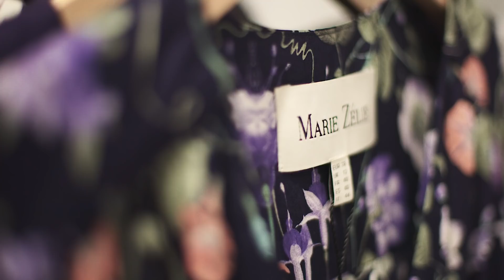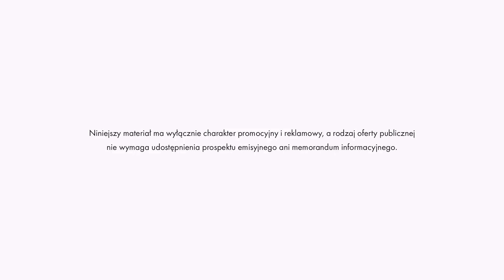Zainwestuj w piękno! Marie Zélie – emisja akcji serii K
Zobacz, właśnie wystartowała emisja akcji Marie Zelie SA! Zbuduj z nami polską spółkę odzieżową! Zainwestuj w piękno!

W Marie Zélie wierzymy w piękno. Nasza misja założycielska to wywarcie silnego wpływu kulturowego w obszarze mody i otaczającej nas estetyki. Chcemy pozytywnie inspirować do życia opartego na klasycznej triadzie – prawdzie, dobru, pięknie.

Jesteśmy z Wami już od trzech lat – w tym czasie razem dokonaliśmy naprawdę wiele, m.in.:

📊 obsłużyliśmy zamówienia warte 18 mln zł
🚀 przyspieszamy nawet w tempie +175% r/r (12 mies. do 10/2019 vs 12 mies. do 10/2018)
👗 miesięcznie wysyłamy ponad 10 tys. produktów
📦 wysłaliśmy ponad 57 tys. paczek
🏆 wartość miesięcznie obsługiwanych zamówień przekracza 1,85 mln zł (dane z października 2019 r.)
🎨 otworzyliśmy w Gdańsku showroom zaprojektowany przez znanego architekta Jana Sikorę.

Społeczność wokół marki to już ponad 20 tys. klientek. Na Facebooku lubi nas ponad 70 tys. fanów, z czego wiele osób aktywnie udziela się na firmowym fanpage’u. Tak szybki rozwój nie byłby możliwy bez ponad 400 inwestorów, którzy zainwestowali już blisko 3 mln zł w naszą spółkę. Jeśli i Tobie bliskie są nasze wartości i chcesz zaangażować się w budowę polskiej marki na światowym rynku mody, zostań współwłaścicielem Marie Zélie, inwestując w ramach bieżącej emisji.

Zobacz nasze plany na kolejne lata, aż do 2030 r. Dołącz do nas! Zainwestuj w piękno!